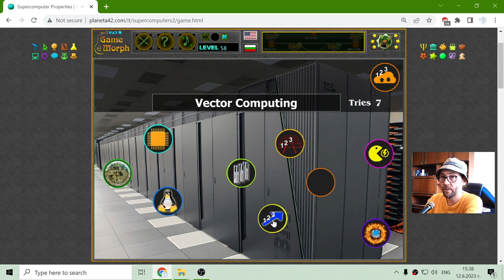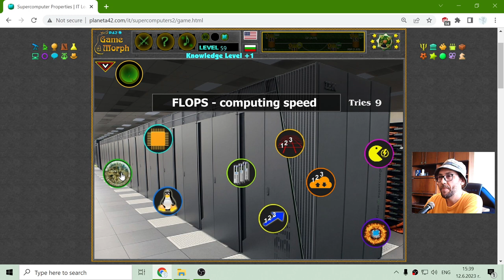Supercomputer Properties - Interactive IT Lesson 💻🎥🎓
Fun Information Technology class with master Ogiwon about the Supercomputer advantages and disadvantages. Suitable for online lessons, interactive classes and exciting homework.